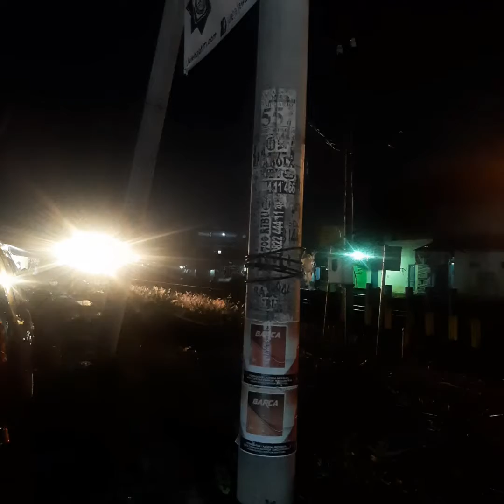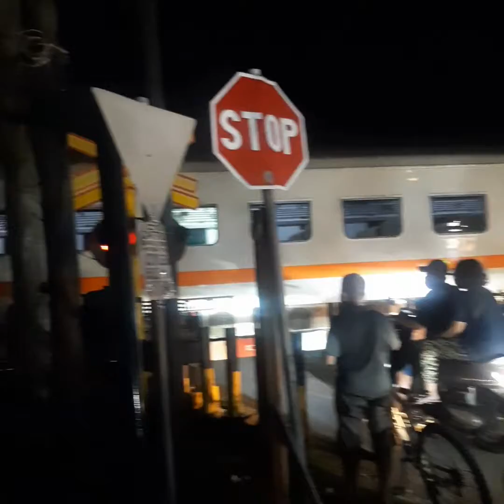yuneldi paul paul#kareta malam bikin macetttt||melintasan di jalan raya|kareta api panjang#kai